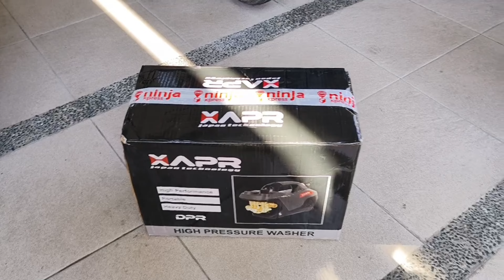REVIEW LENGKAP JET CLEANER DARI APR TYPE AP81 DAN AP73 emang rajanya sih ini. langsung jatuh cinta